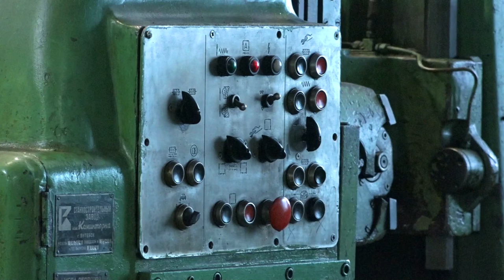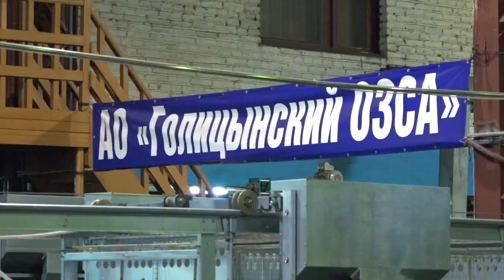Завод с историей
Лидер среди отечественных производителей клеточного оборудования для птицеводства. История Голицынского опытного завода средств автоматизации началась почти 125 лет назад. Чем сегодня живет предприятие – расскажем.